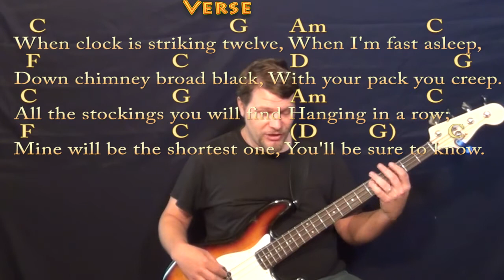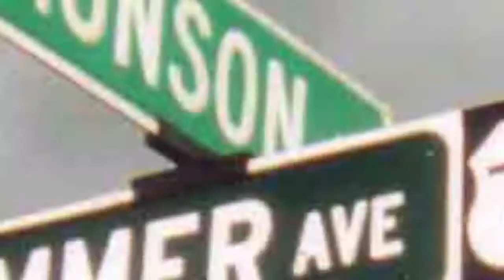Jolly Old St. Nicholas - Bass Guitar Cover Lesson in C with Chords/Lyrics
PLAYLISTS FROM MUNSONMUSICLIVE:
MUNSONCOVERS GUITAR LESSONS jolly old st. nicholas chart ...JOLLY OLD ST. NICHOLAS G CHART ...